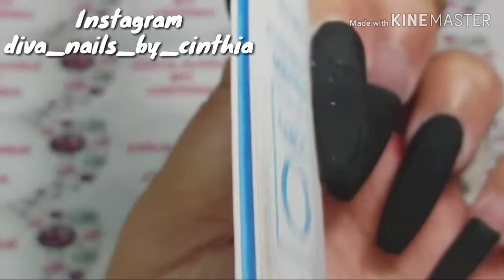Beautiful Acrylic Nails With Colorful Blooming Flowers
Thank You Everyone For Visiting My Channel! I Hope This Video Was Helpfull For All Of You!

Facebook: Cinthia Sugey Ornelas (Diva Nails)

I Love All Of You💖 Blessings💖💖💖💖💖💖💖💖💖💖💖💖💖💖💖💖💖💖💖💖💖